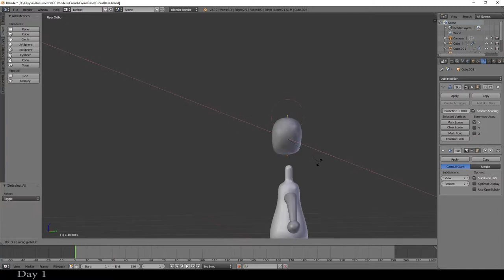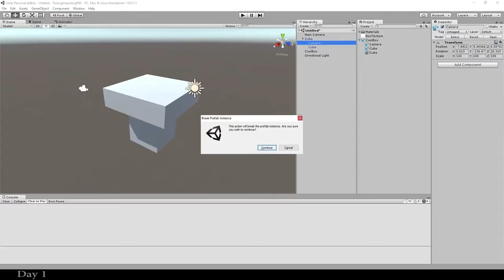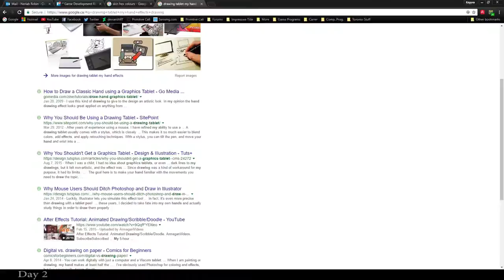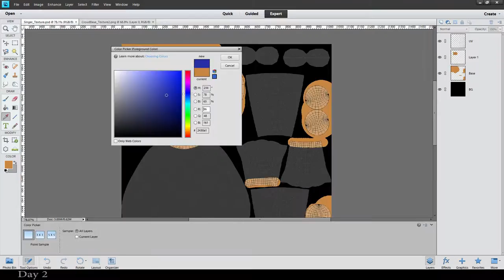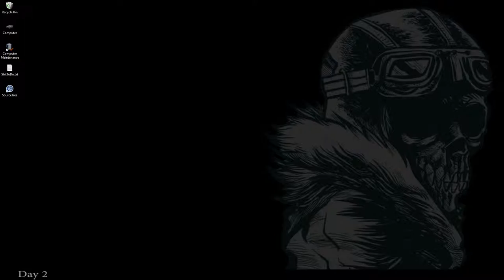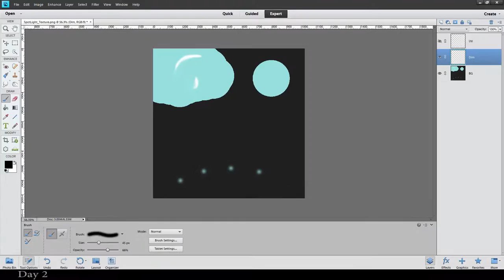48 hrs Timelapse: Global Game Jam 2017 - Crowd Mentality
My 3D modeling at the Global Game Jam 2017 where a team makes a game in 48 hours. The screenshots in this video were taken every minute with long pauses taken out.
I used Blender, Photoshop Elements and Unity at the event.

Programmers: Talis Lincoln & Sonny Ung
Artist: Neriah Benoit (Keyyva/Me)
Designer: Matthew Mazza